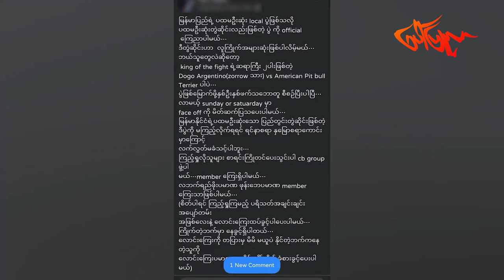Fighting Dog နဲ့ပတ်သက်ပြီး လုံးဝ တားမြစ်တယ်လို့ ပြောလာသူ John Lwin (Star & Model Int’l)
“ကျွန်တော်ရေးချင်တာက သူတို့ရဲ့ ပတ်သက်နေတဲ့အဖေအမေနဲ့ သူတို့ပတ်သက်နေတဲ့ အဖေအမေအချင်းချင်းကိုက်ခိုင်းပါလားရေးချင်တာ။ဒါမှမဟုတ် နင်တို့အဖေအမေနဲ့အချင်းချင်းကိုက်ခိုင်းပါလားရေးချင်တာ။အဒါကျအရမ်းရိုင်းရာကျသွားမယ်”